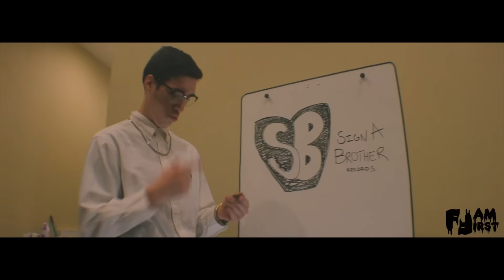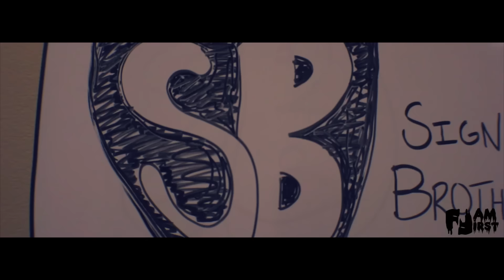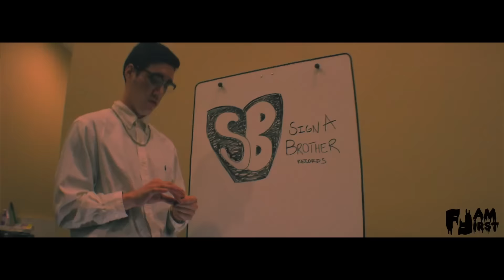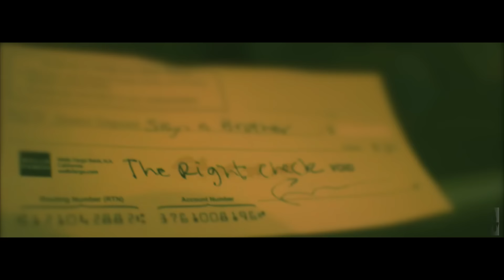$ir Cloud ft. Salsalino - Check Dat (Exclusive Music Video) [Thizzler.com]